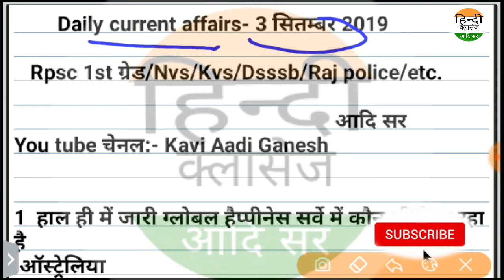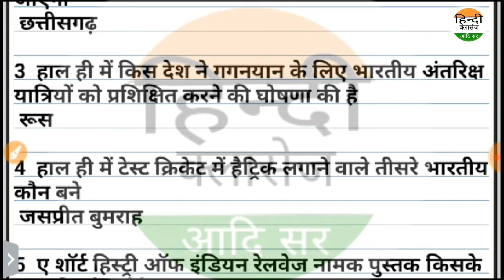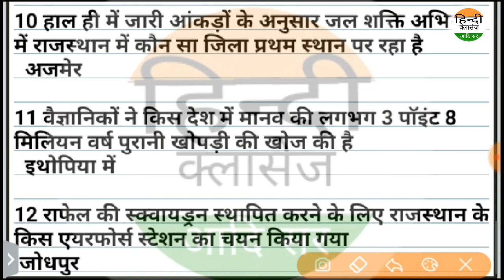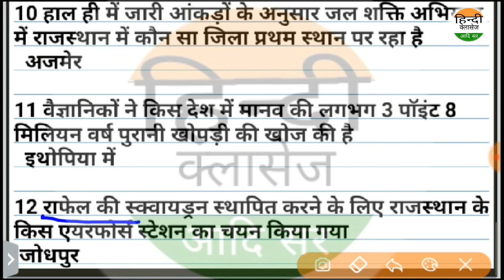Daily currentaffairs 3 सितम्बर डेलीकरंटअफेयर्सfor allexam(Rpsc/kvs/dsssb/railway/police) Aadi sir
NET/SET/jrf/Ist grade/kvs,dsssb,PGT,TGT
rpsc first grade,2nd grade
rpsc first grade gk question test
india gk
rajsthan gk
trik se
ntpc
 most question